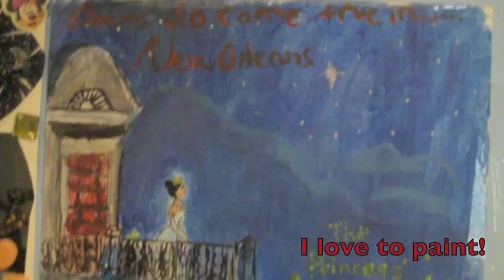Dance Floor Anthem- Good Charlotte 20 FACTS ABOUT ME- YOUTUBE PROJECT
A few facts about myself for my youtube project :D